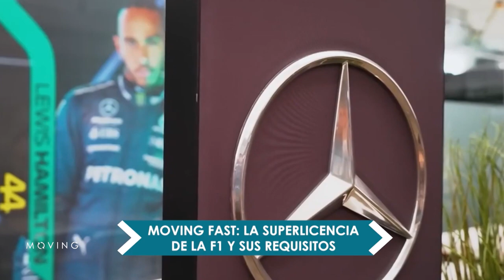Cómo, cuánto sale y cuáles son los requisitos para obtener la SUPERLICENCIA para correr en F1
En el último tiempo, a raíz de los rumores que circulan en el paddock de la Fórmula 1, inició un debate acerca de la Superlicencia que exige a la FIA. En un nuevo informe de Moving Fast, te contamos qué se necesita, de modo obligatorio, para acceder a ella.